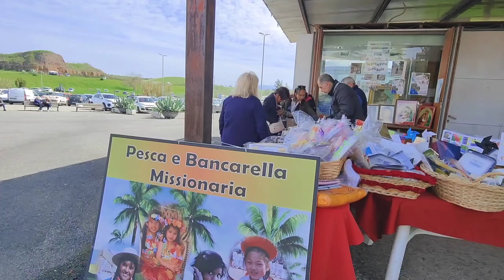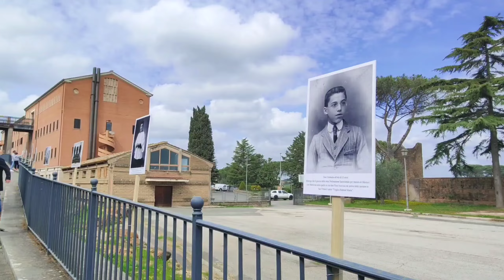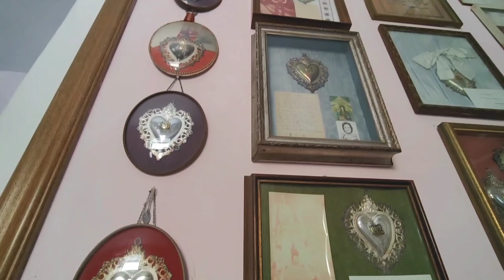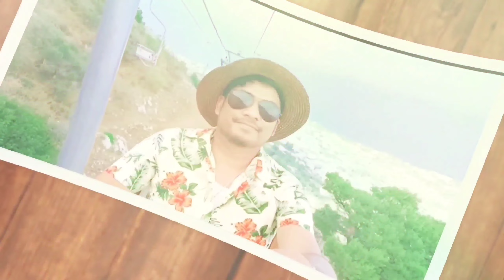Santuario della Madonna del Divino Amore or The Shrine of our Lady of Divine Love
Hi mga MARCOLINIANS!!!
This is Marco GD at andito sa Rome Italy Ang content natin ay more on TRAVEL, FOOD AND OFW STORIES...

Hilig ko n talaga Ang pagtratravel kaya Ng push ba din akong MAGVLOG, since mahilig nmn Ako magvideo at magphoshoot...

FB PAGE: MARCO GD ROME ITALY